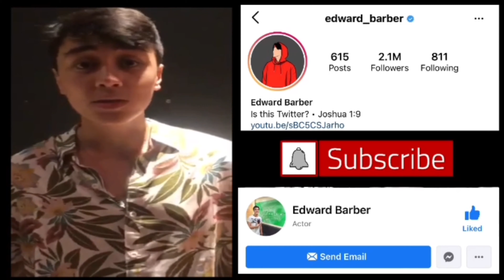BJ TOLITS - ZOOM Podcast Interview EP34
Thank you so much to Mr. Bj Tolits Forbes! sa pag sama sa zoomnation tv. Mas kilalanin at kamustahin natin si tolits ngayon at ano ang kanyang pinagkakaabalahan. Advance Merry Christmas po sa lahat at hopefully maenjoy po ang vlog namin and watch out for more videos pa na paparating.

Please Visit link : Bounce 3 (prod fantom) Fantom XXX